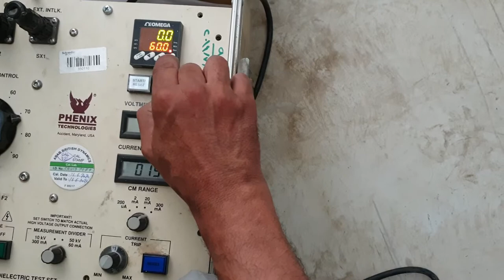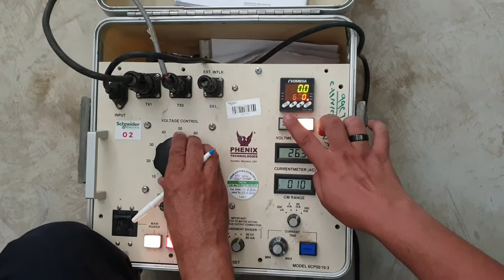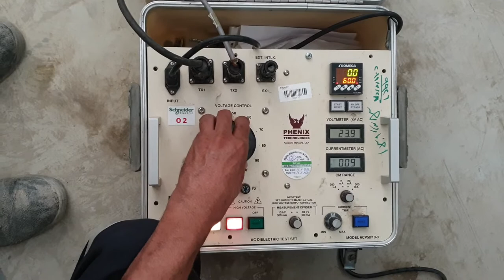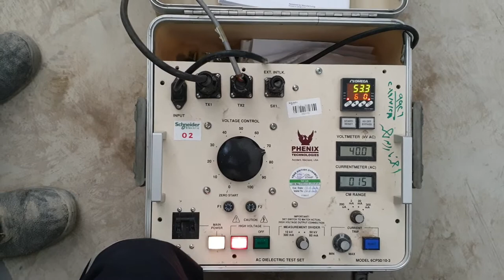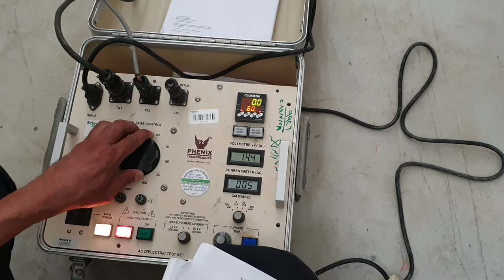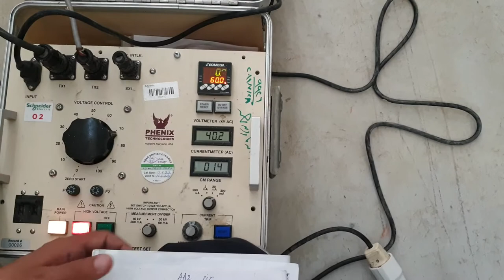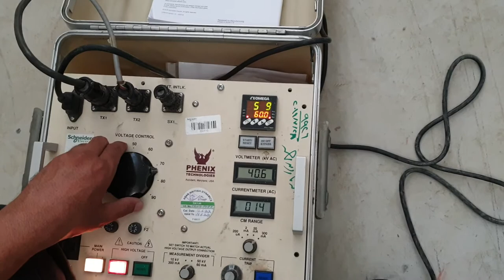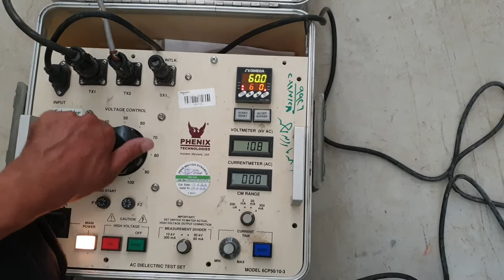Dielectric test (Hi-pot test) for medium voltage switch gear اختبار عزل لموزع الجهد المتوسط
Dielectric test (Hi-pot test) for medium voltage distributor by applying 40kv
on each phase اختبار عزل لموزع الجهد المتوسط